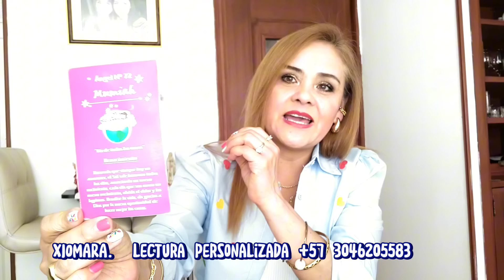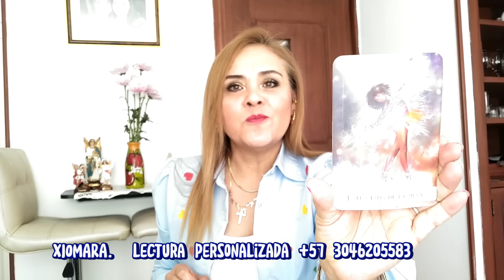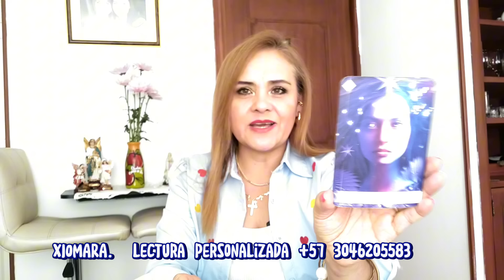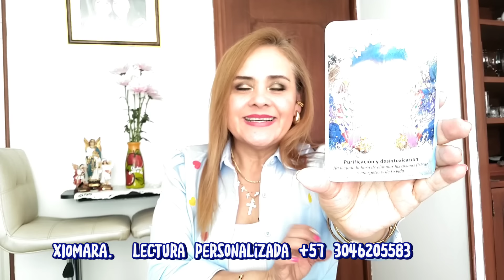SHAKIRA PISANDO FUERTE EN ENERO 2024 💪🏻😲❓❤️🎉💰🫀💣😯👑🙏🏻🔥🤫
Lectura EXCLUSIVA para SHAKIRA, LA MÚSICA, SUS HIJOS, SU SEGURIDAD Y EL AMOR 😲💪🏻❓❤️🤫🔥🙏🏻👑😯💣🫀💰🎉